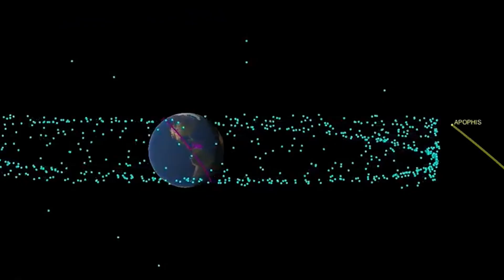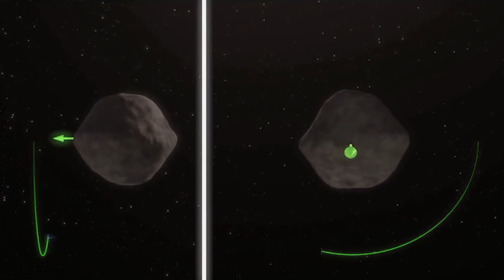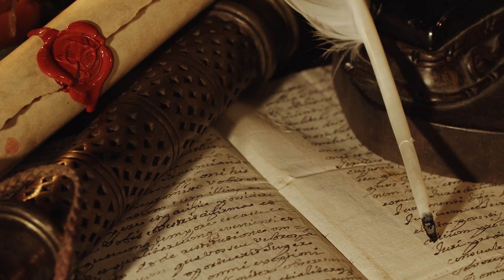The APOPHIS Asteroid is Coming CLOSER Than the Moon!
Asteroid 99942 Apophis, aka Lord or God of Chaos, set to approach Earth ten times closer than the moon by 2029! 🌕🚀

Get ready for a celestial spectacle as we unravel the tale of Apophis, a colossal near-Earth asteroid measuring 370 meters in diameter. Back in 2004, experts stirred a buzz predicting a potential collision in 2029, sending shivers down our spines. But fear not, for Apophis is steering clear, at a safe distance of 31,600 kilometers above Earth's surface on April 13, 2029. 🌍✨

Our spacecraft OSIRIS-REx, famous for its mission to asteroid Bennu, is on an extended journey to Apophis, now known as OSIRIS-APEX. This unprecedented mission aims to unlock the mysteries of this ancient space rock, offering a once-in-a-lifetime chance to observe its size, shape, and composition. 🛰️👀

Despite Apophis' evil-sounding name derived from an ancient Egyptian representation of darkness (and Lord of Chaos), scientists are intrigued by its unique characteristics. Shaped like an elongated space peanut, this S-type asteroid hints at a mysterious past, possibly a fragment from a larger asteroid shattered in the ancient solar system. ☄️📜

Why study Apophis if it won't collide with Earth? Earth's gravity during its close encounter in 2029 will influence Apophis' trajectory, making its orbit more uncertain. Our spacecraft, armed with gas thrusters, will stir up and analyze the asteroid's surface, providing invaluable insights into potentially hazardous asteroids (PHA's). 🔄🌌

Apophis' passing in 2029 promises a rare spectacle visible to over 2 billion people in the Eastern Hemisphere. This once-in-a-thousand-year event offers a front-row seat to witness a massive celestial body up close, providing a visual feast for stargazers worldwide. 🌠🔭

Mark your calendars for this cosmic rendezvous and join us in this thrilling journey with Apophis on 'The SpaceTech Gazette.' Your support fuels our mission to bring you the latest news in space technology. 🌌🌟

- The SpaceTech Gazette-

Chapters:
00:00 Intro
00:31 Will Asteroid Apohis Hit Earth?
02:19 Osiris-REx
04:20 The History of Apophis
05:04 Why The Name Apophis?
05:30 What if Apophis Would Hit Earth?
08:04 Osiris APEX
10:09 Conclusion

If you want to read more about The Asteroid Apophis you can buy and read one of these books on Amazon:
1. Asteroid Apophis: Lord of Chaos
2. Countdown to Impact: The Asteroid Hitting Earth in 2029: Dubbed Apophis.
3. "Asteroid warning for 2046" : Asteroid Apophis.

Bonus (tip for holiday gifts)
- Metal Earth James Webb Space Telescope 3D Metal Model Kit Fascinations
- James Webb Space Telescope 2024 Astronomy Wall Calendar (12"x12") - Images from NASA's Newest Telescope